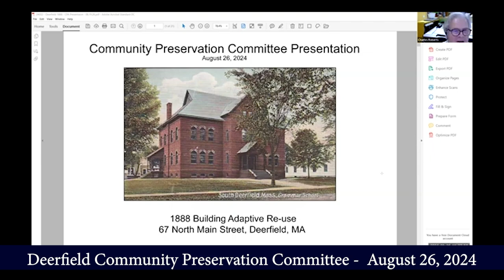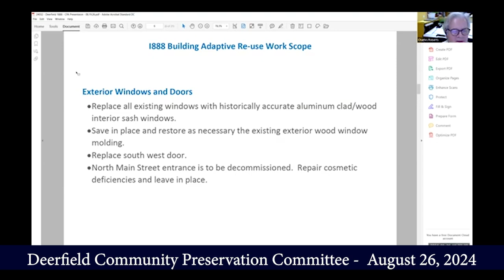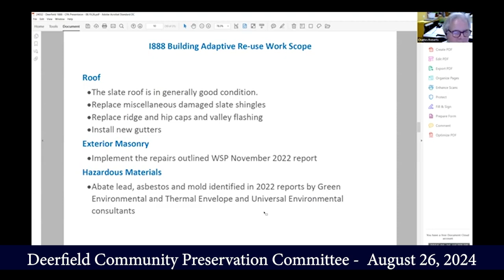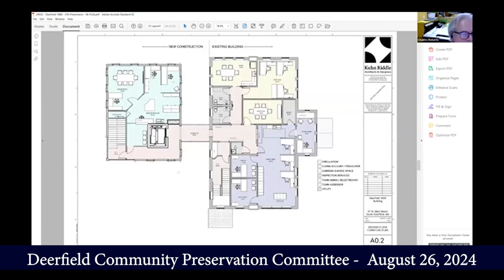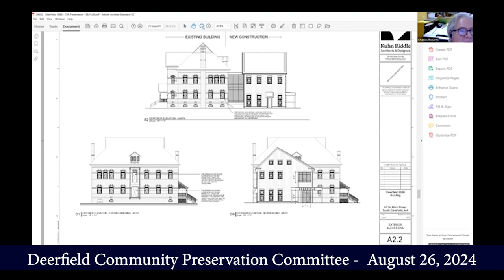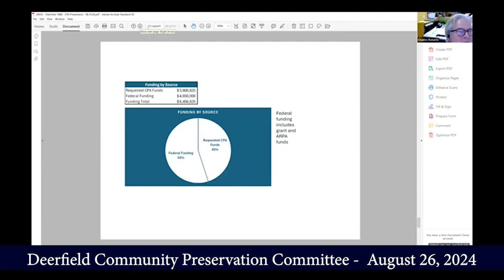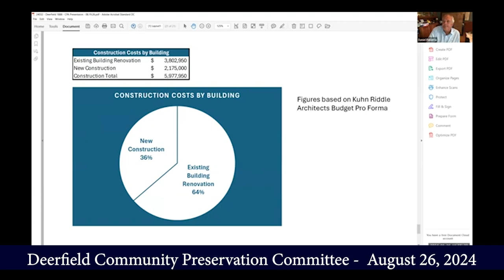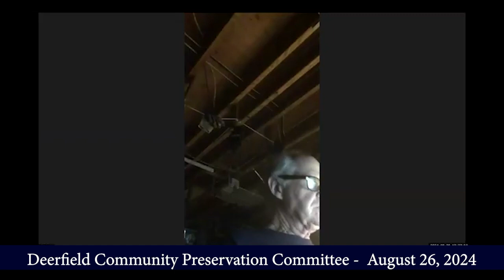Deerfield Community Preservation Committee Meeting - August 26, 2024